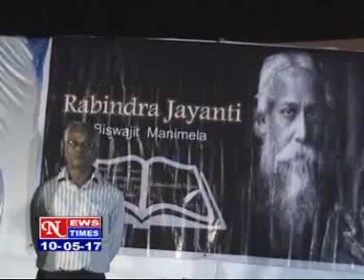NEWS TIMES ,DATED 10 05 2017,PART 2